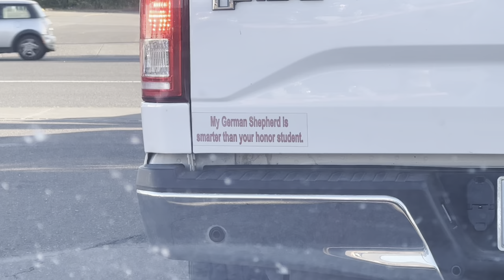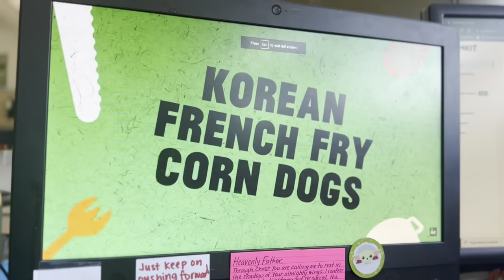Losing One of My Students 💔 - VLOG